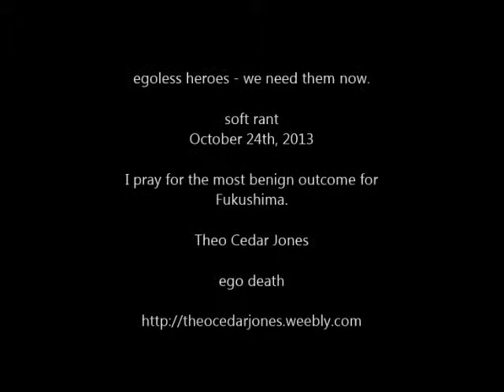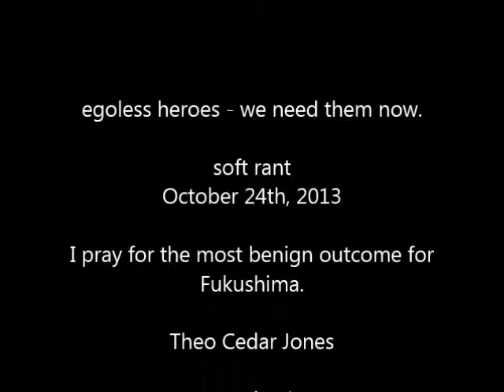Egoless heroes we need them now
Theo Cedar Jones rants about the ego and the self on October 24th, 2013.